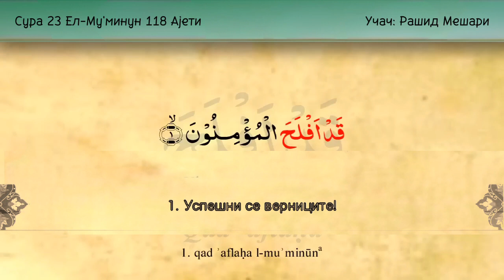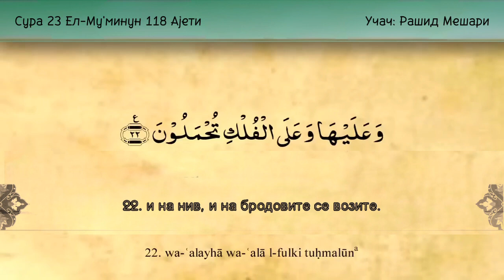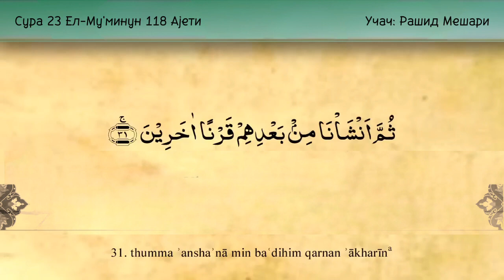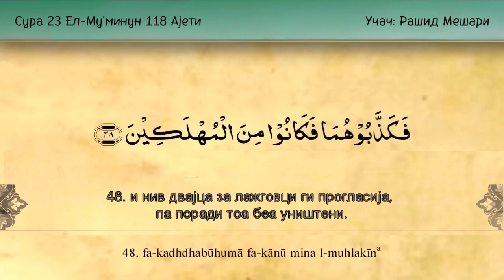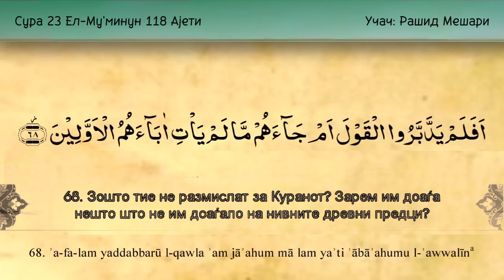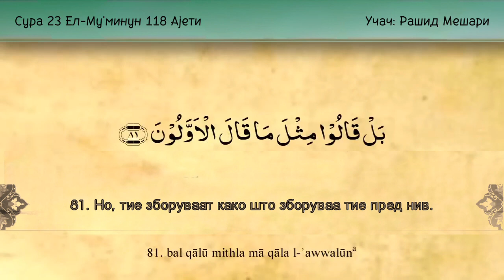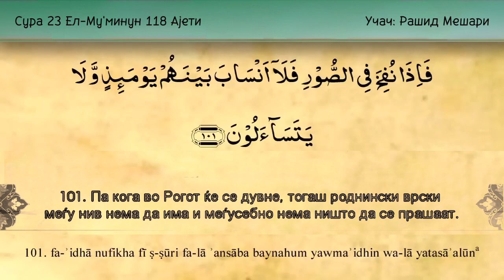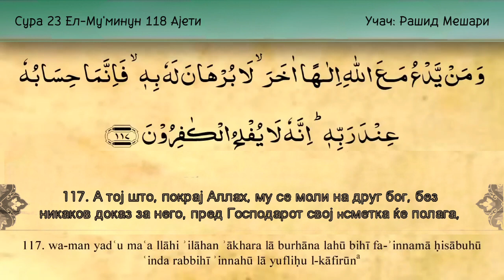Сура 23 Ел-Му'минун